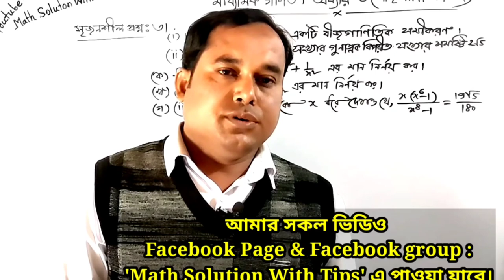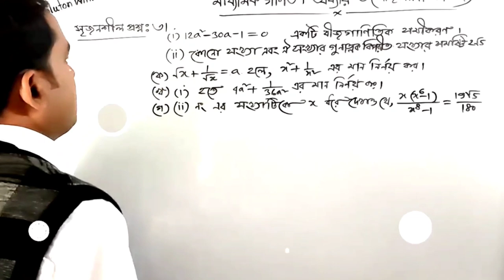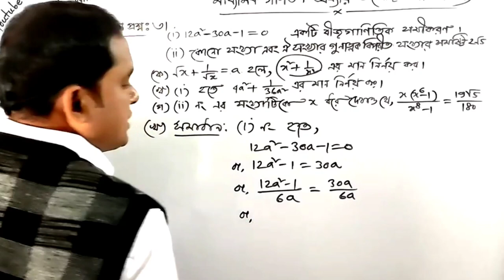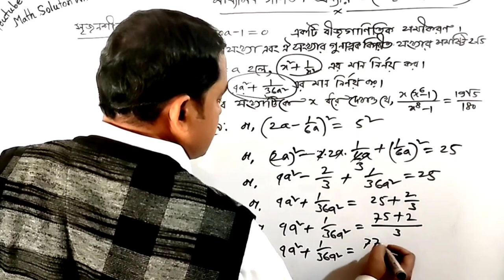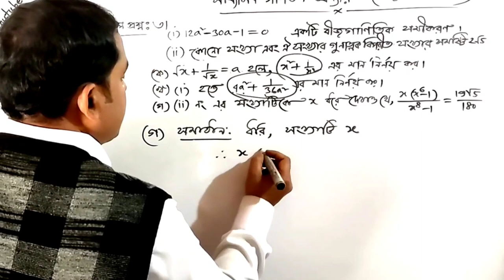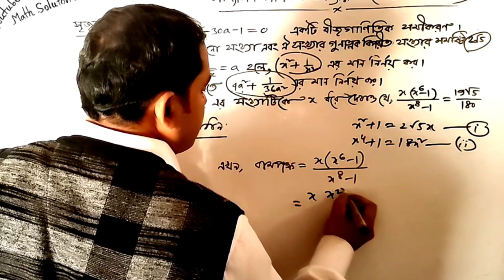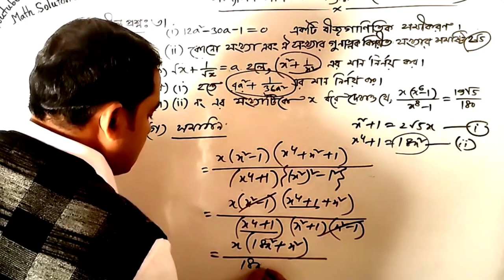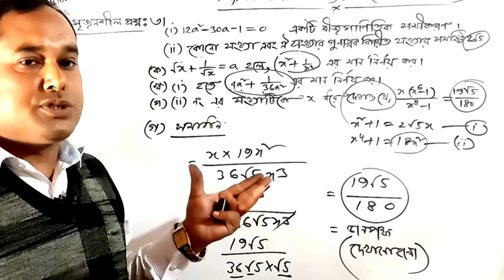এসএসসি পরীক্ষায় যে প্রশ্নটি বার বার আসে | এসএসসি পরীক্ষা ২০২৪ | গণিত | অধ্যায় ৩ | সৃজনশীল প্রশ্ন ৩